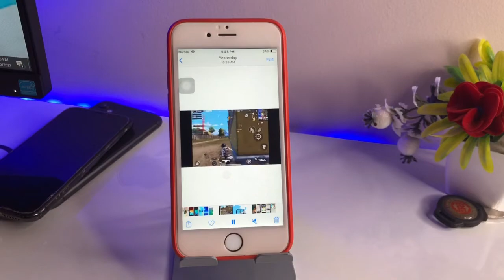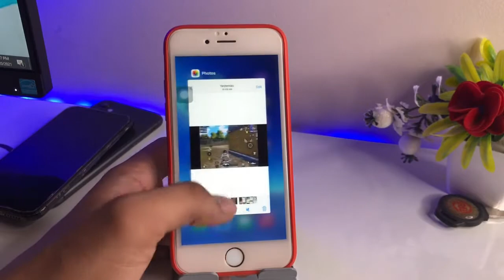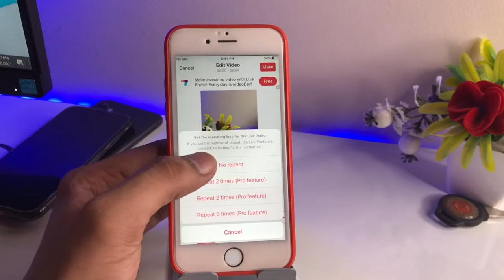How to Set any Video as LIVE wallpaper in iPhone || Set Video as a wallpaper